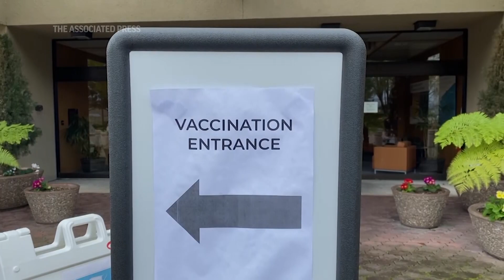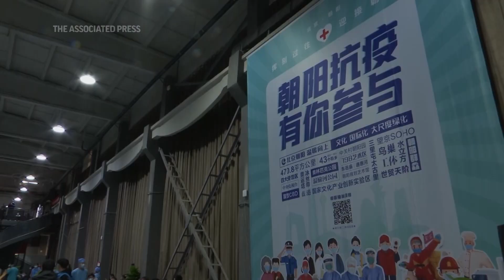Chinese vaccines sweep world, despite concerns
In what some are calling “vaccine diplomacy,” China is offering its vaccines to dozens of poorer nations around the world. But concerns over safety and efficacy, as well as a dearth of publicly available data also means many are suspicious. (March 2)